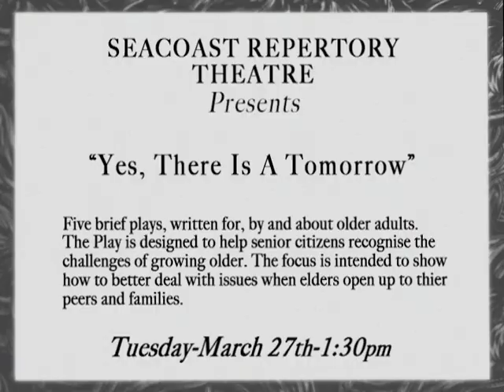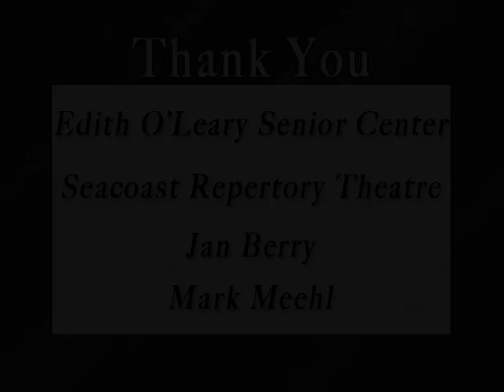Yes, There Is A Tomorrow - A Seacoast Repertory Theatre Production | 03/27/2007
Deep from the NORCAM Media Vault we have a collection of plays, presented by the Seacoast Repertory Theatre Company, that were performed at the North Reading Edith O'Leary Senior Center on March 27th, 2007.

The collection is called, 'Yes, There Is A Tomorrow' and they were written for and about older adults. They're designed to help senior citizens recognize the challenges of growing older. The focus is intended to show how to better deal with issues when elders open up to their peers and. families.